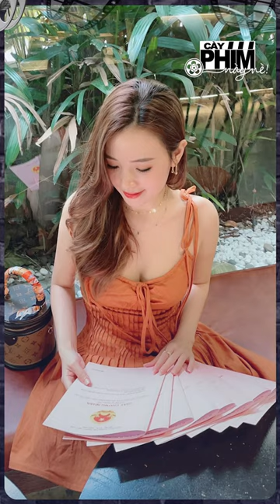Midu: Từ hotgirl vạn người mê đến phú bà có tất cả của showbiz Việt